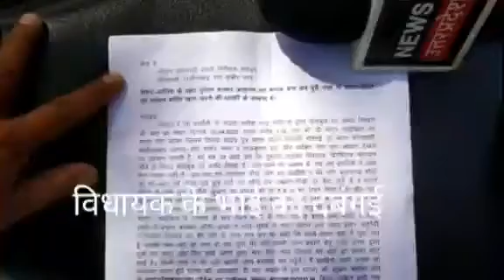भाजपा विधायक के भाई पर लगा अपहरण कर मारपीट का आरोप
भाजपा विधायक के भाई पर लगा अपहरण कर  मारपीट का आरोप, पुलिस जांच में जुटी